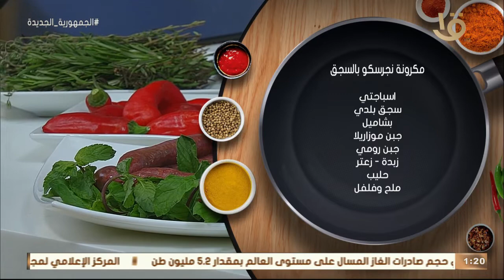أكلة أمي | مقادير ووصفة مكرونة نجرسكو بالسجق على الطريقة المغازية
أكلة_أمي
▶▶ Follow us ▶▶